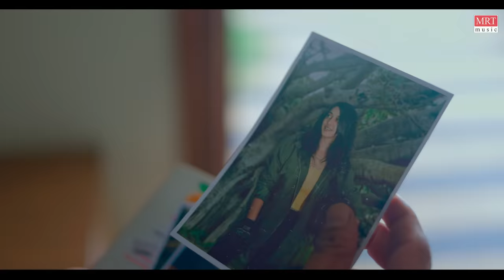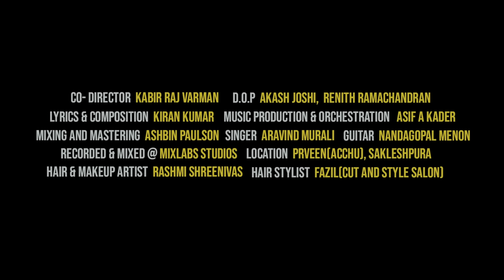Hey Sanchari - Music Video | Sunil BT, Payal Chengappa | Rahul CM | Aravind Murali | Asif A Kader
Experience the journey of life. Indulge in emotions, relationships, love, and surprises life has in store! "Saagona sanchariya jote!"

Banner -  Artive Films
Producer - Vijay Honnabandi (Possibilitea Media and Marketing)
Director, Editor, DI - Rahul CM
Starring - Sunil BT & Payal Chengappa
Co-Director -  Kabir Raj Varman
D.O.P - Akash Joshi & Renith Ramachandran
Lyrics & Composition - Kiran Kumar
Music Production & Orchestration - Asif A Kader
Mixing & Mastering - Ashbin Paulson
Singer - Aravind Murali
Guitar - Nandagopal Menon
Recorded &  Mixed - @Mixlabs Studios
Location - Praveen (Acchu), Sakleshpura
Hair & Makeup - Rashmi Shreenivas
Hair Stylist - Fazil ( Cut and Style Salon)
Equipment Partners - Quadcore Media Home
Location Partner - Pushpam Realty